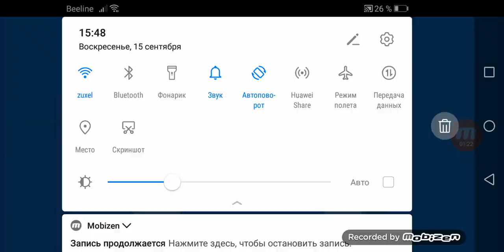КУПИЛ МАТНОГО САПОЖНИКА В БРАВЛ СТАРС! ГЛАВНОГО БУХАРЯ ЭТОГО ГОДА!